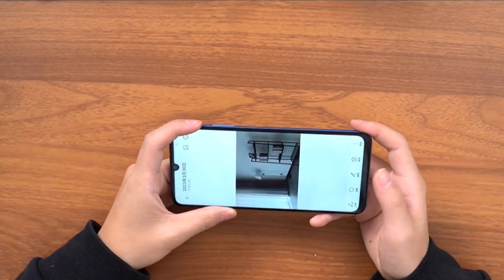Honor Play7T 5G Unboxing & complete Review!